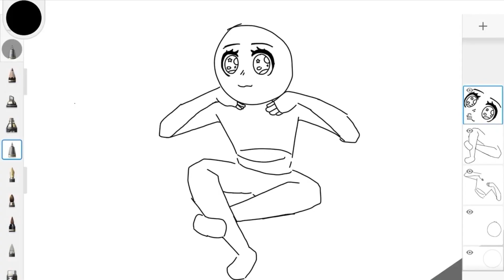Gameplay 89:car race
literally a game about car in which yes it is car and just car - JustBeingLaz

2nd editor/gameplay/random things/idea box:
JustBeingLaz

Editor/Just here:
Aquva

Music producer:
Rosesoul_melodrama

Artist:
Jerroywondrousart

Sound effect:
LlamagroupB3

Management leader/channel owner:
Awonderingllama

App or tools use in the video:VN, Sketchbook, GarageBand, and vehicle legends In roblox